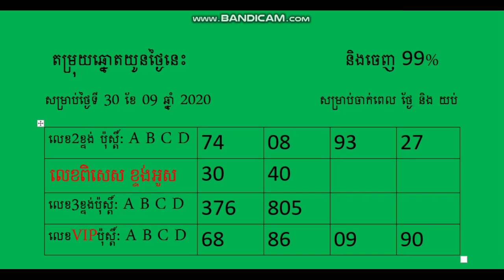តម្រុយឆ្នោតយួនថ្ងៃទី 30/09/2020 តម្រុយឆ្នោតយួនថ្ងៃនេះ